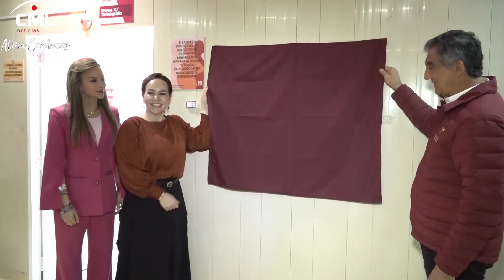GOBERNADOR Y ALCALDESA INAUGURAN OBRAS EN BENEFICIO DE LA POBLACION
GOBERNADOR Y ALCALDESA INAUGURAN OBRAS EN BENEFICIO DE LA POBLACION PRODUCCIONES ABA CML NOTICIAS